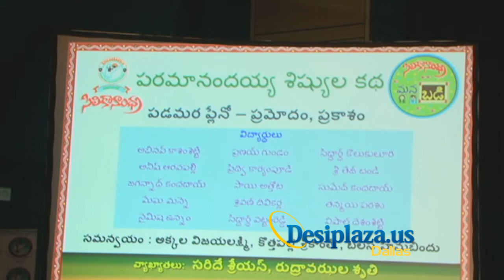Vemana Padyalu at Texas manabadi 2012 dallas texas usa plano